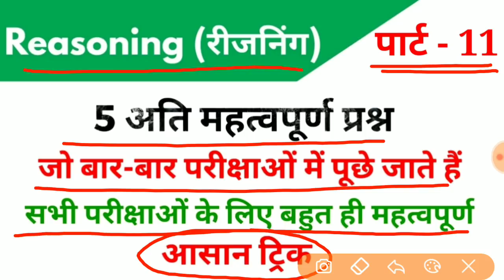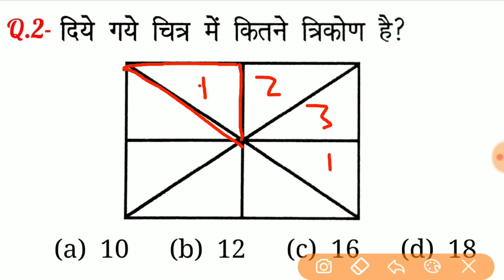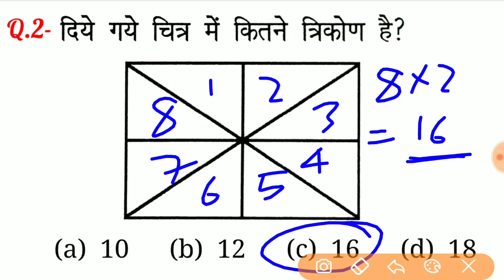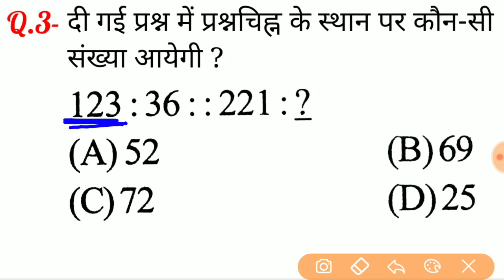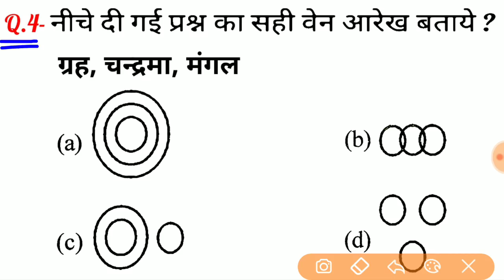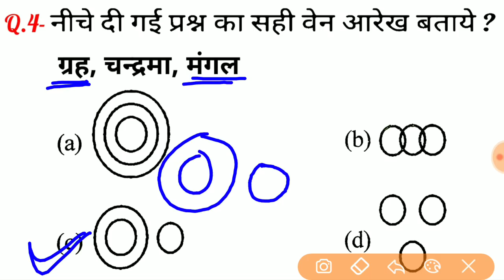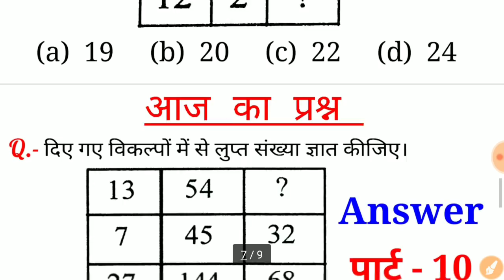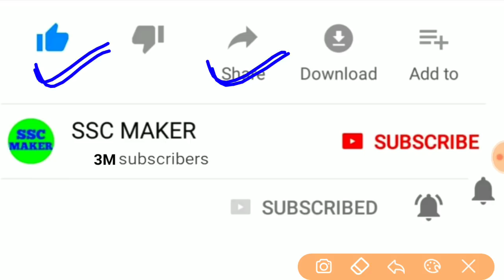Reasoning (रीजनिंग)//Part-11//For - RAILWAY NTPC, GROUP D, SSC CGL, CHSL, MTS, BANK & ALL EXAMS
2nd Channel पर Maths (गणित) बेसिक से और Chapter Wise पढ़ने के लिए निचे दिये गये लिंक पर क्लिक करें ⬇️⬇️⬇️